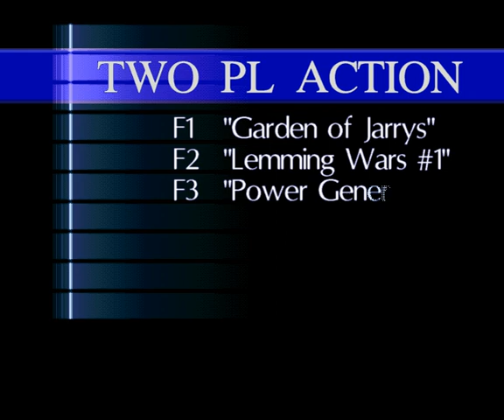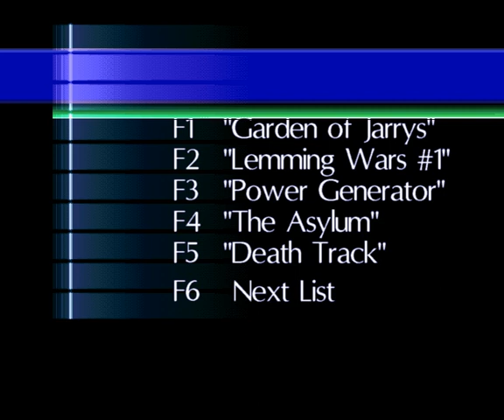Hired Guns New Maps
This video shows three new maps I made recently for the 1993 DMA Design game Hired Guns. First two maps are designed for competitive play while the last one is more focused on cooperation. I die early so that I do not spoil all the (rather nasty) surprises. Enjoy!

Amiga lives forever!